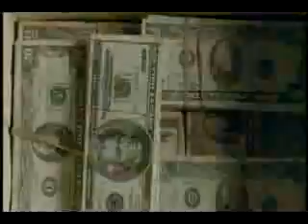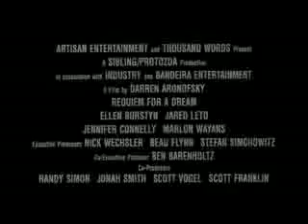Requiem for a Dream - Official Trailer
The official trailer of "Requiem for a Dream", a Darren Aronofsky movie.
Trailer oficial de "Réquiem para um Sonho", um filme de Darren Aronofsky.